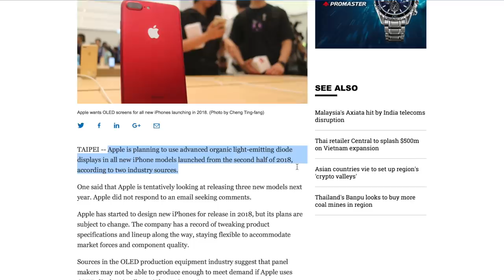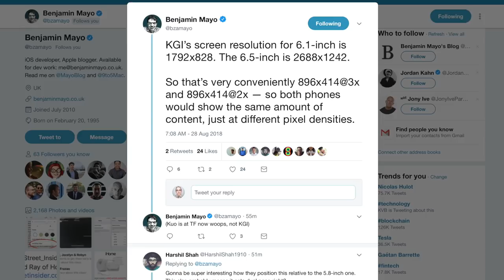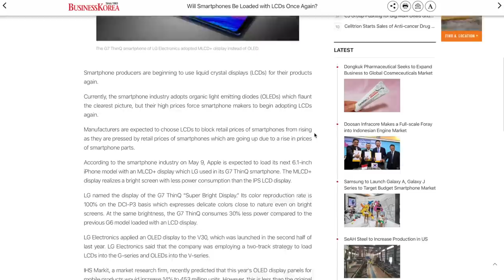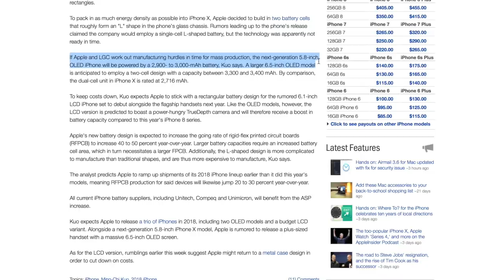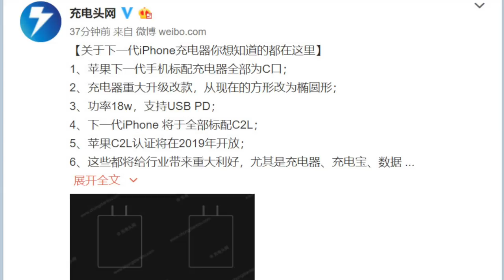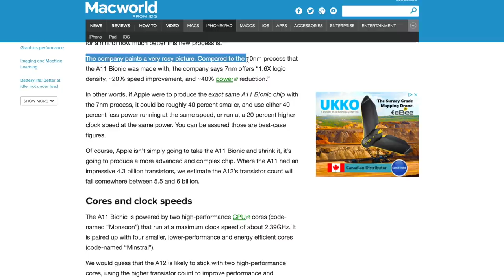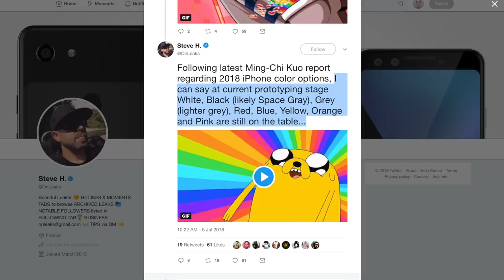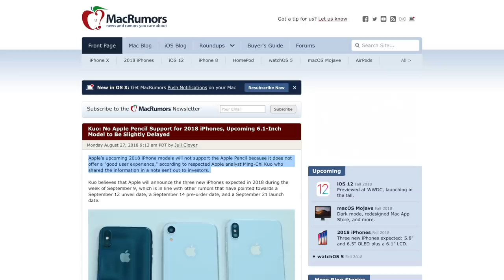iPhone Xs (2018) Preview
and sign up for free. First 200 people get 20% the premium course!

A big and bigger OLED flagship with AR camera, and a new mid-range with LCD and Apple-chromatic colors. iPhone Xs. iPhone 9. Call them what you will. These are their rumors.

What will the next iPhone be called? When will it be announced? When will it ship? What features will it have? What features will it be missing? There have been SO MANY RUMORS — the time has come to sort them all out.